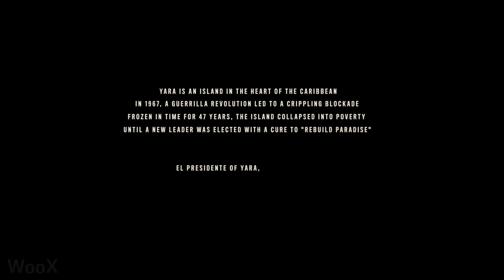Far Cry 6 Free Demo Gameplay (2023) 4K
Far Cry 6 New Gameplay Demo - PC in Full HD quality and 60FPS.

Enter the adrenaline-filled world of a modern-day guerrilla revolution. With stunning vistas, visceral gunplay, and a huge variety of gameplay experiences, there's never been a better time to join the fight. Developed by
Ubisoft.